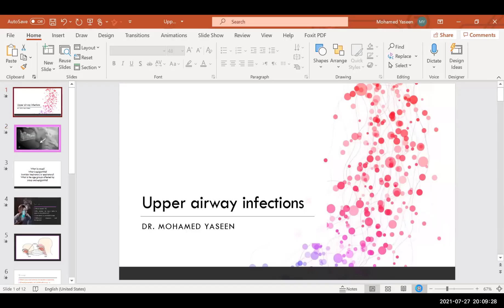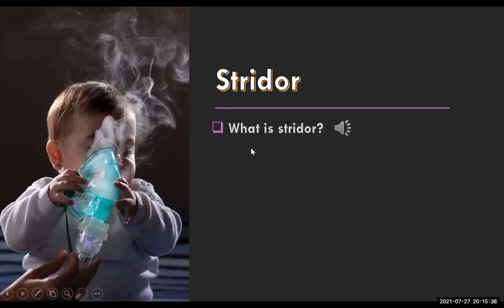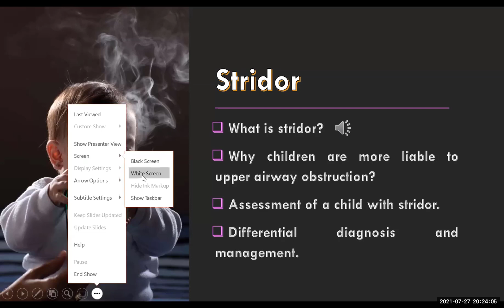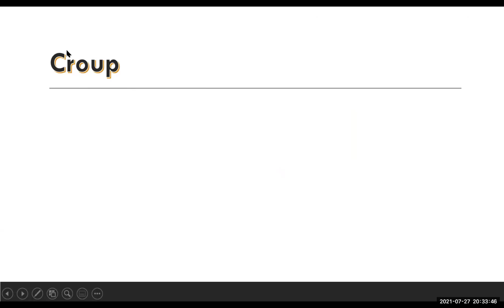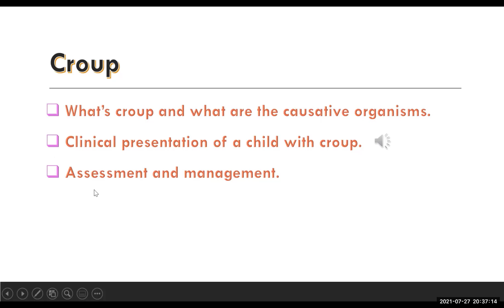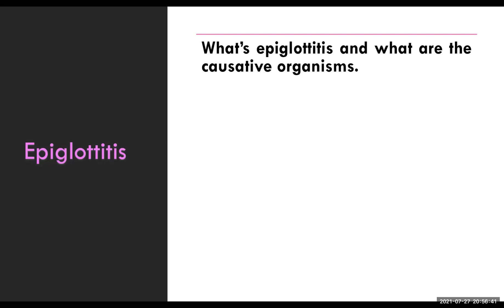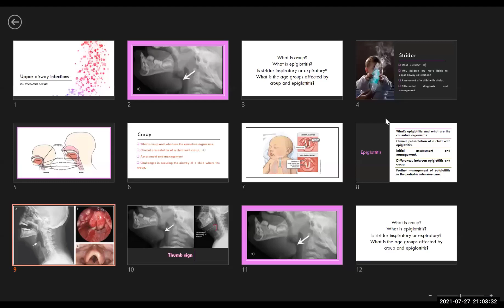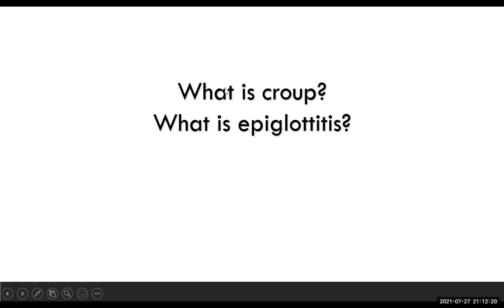Upper airway infections